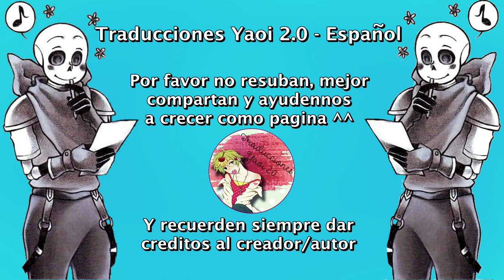Desayuno, marca y dientes (Fellcest)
Fellcest, fontcest underfell Au
Nosotros solo nos encargamos de traducirlo ^^
Música...